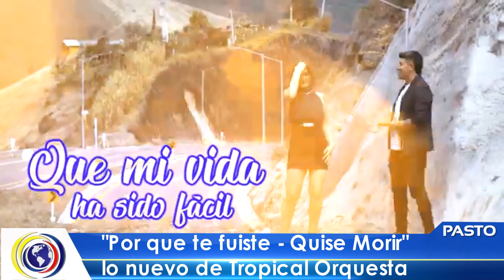CNCNoticiasPasto-Al cierre| "por que te fuiste- Quise Morir" lo nuevo de Tropical Orquesta